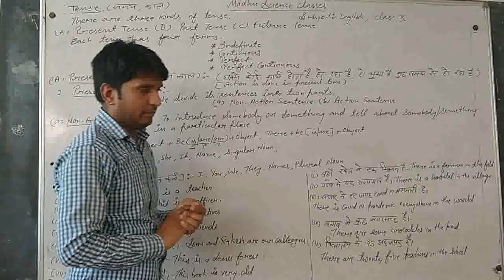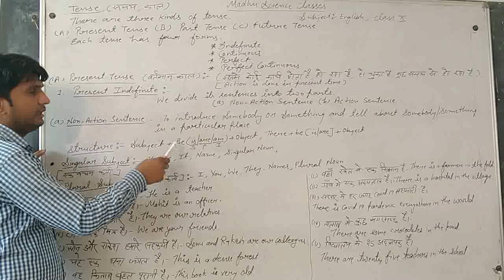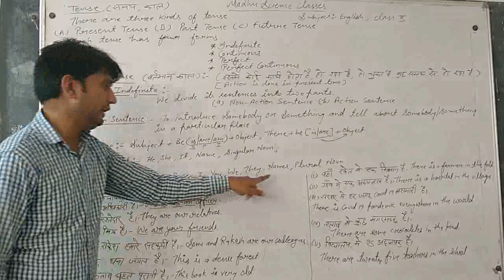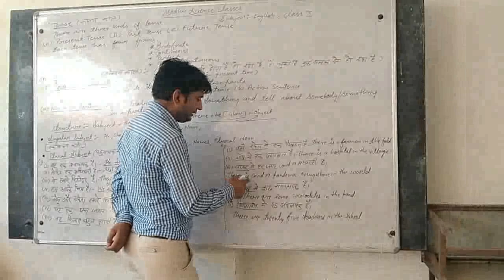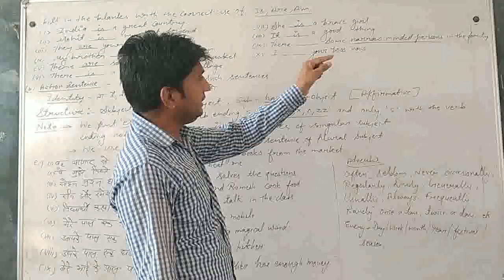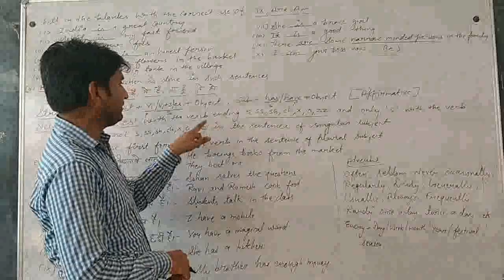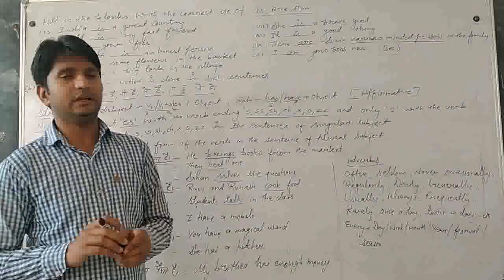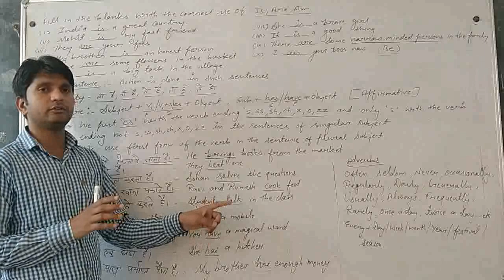Class 10 / English / Tense / Part 3